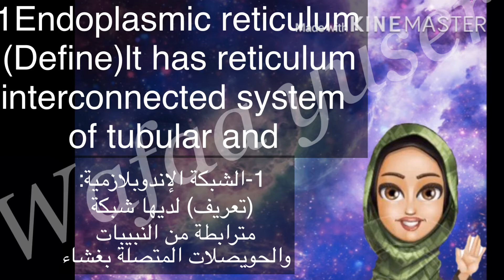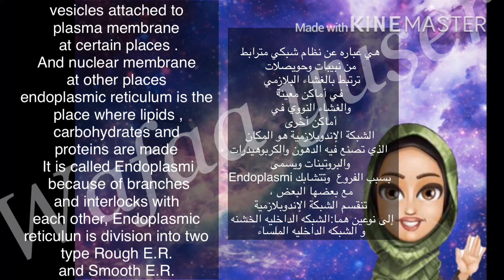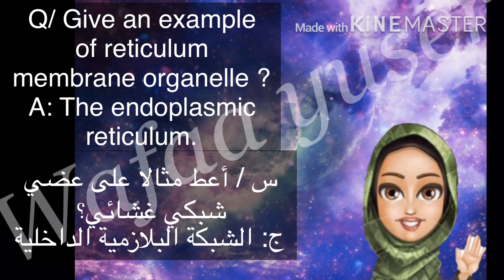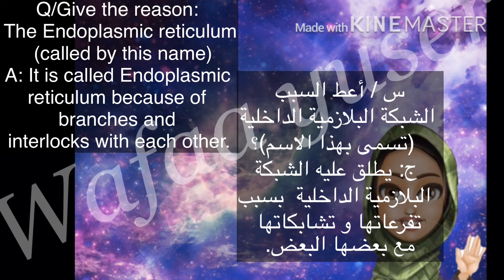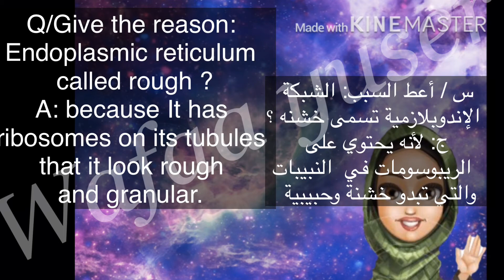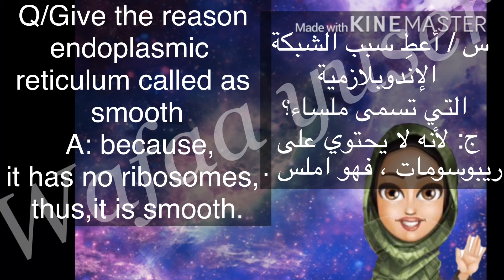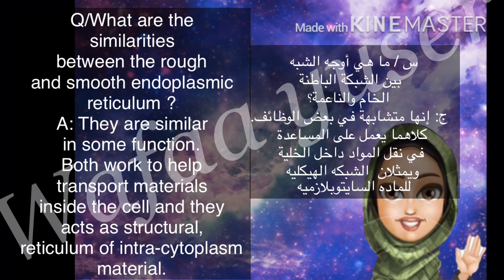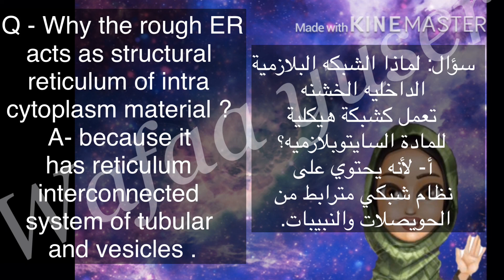Biology of sixth class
By:Bio. wafaa yuser /lesson8-lecture1